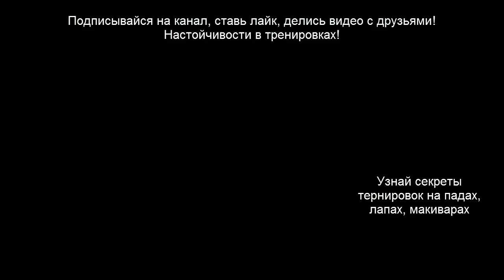Защита и контратака на падах в Муай Тай тренировки по тайскому боксу для новичков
В этом видео уроке по тренировкам в тайском боксе для новичков, я тебе покажу как можно отрабатывать защиту и контратаку на падах!
Видео курс "Как тренироваться на падах, лапах, макиварах", который поможет тебе развить все качества бойца - силу удара, технику удара, атаку, защиту, комбинации, физуху и т.д.